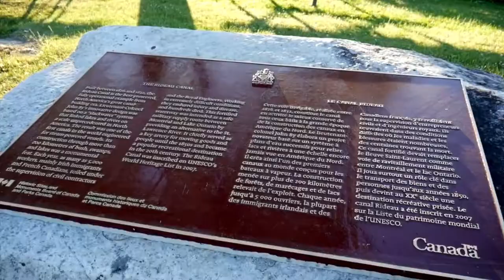Starting a Travel Vlog | Yves Massicotte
Yves traveled extensively across Canada as his career unfolded as a radio reporter, television reporter and eventually producer of historical vignettes. He has experienced the hustle and bustle of city life, awe-inducing waterfalls, and historical towns within Ontario. Through travelling we learn about history, why certain town are built the way they are, and these are all very important for Yves to understand.

Videographer: Helen Xie
Editor: Helen Xie